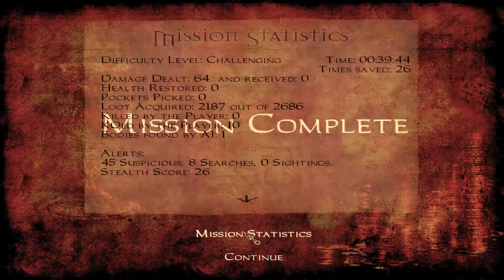Boy Plays The Dark Mod - A Score To Settle - Part 2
Sometimes you need to protect your turf. So when I came back from a little vacation and the two gangs that ran streets became one. I had a little problem on my hands. Time to make sure that everyone knows their place.